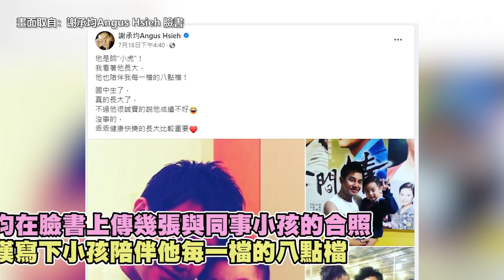謝承均13年前後狀態彷彿時間凍結！發文嘆小孩長大網驚見這點直呼：好扯｜三立娛樂星聞